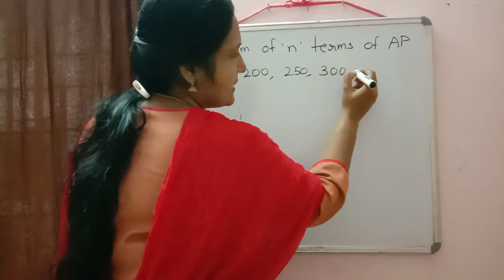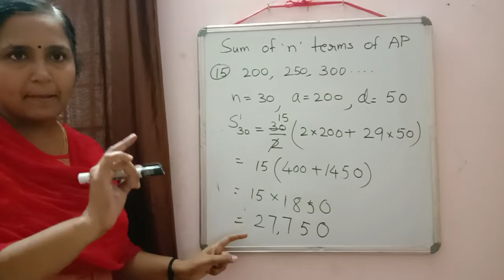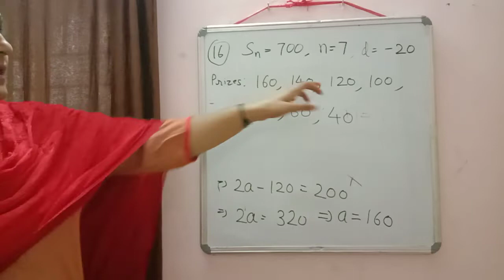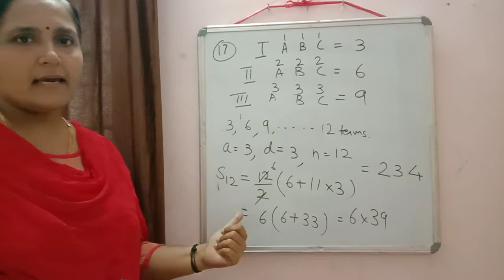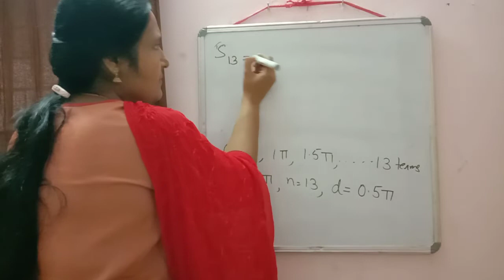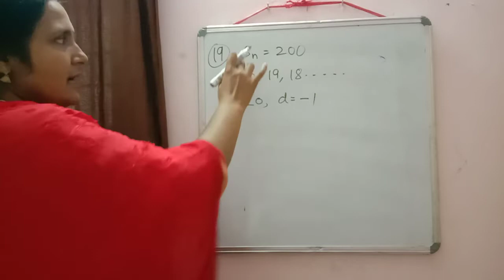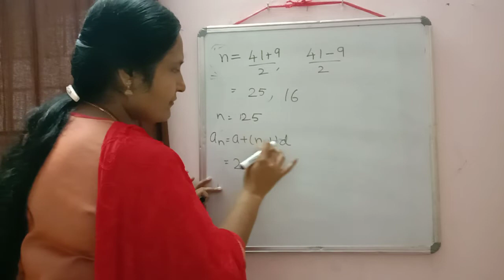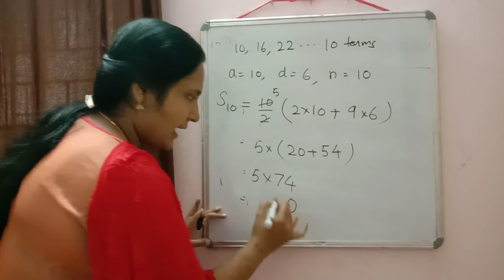Class X - Arithmetic progression - PartA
Questions based on sum of n terms of an AP